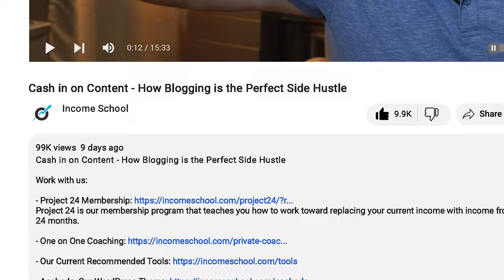Cash in on Content - How Blogging is the Perfect Side Hustle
Check out our Blogging System (and so much more) in Project 24

The future is exciting because it's always full of potential. There's so much opportunity awaiting you. For me, blogging was a huge part of my entry into a world of financial independence. I want to share that with you. Here are some of the biggest reasons that I believe Blogging is a huge financial opportunity in 2024.

Join the Income School Insiders group (free!) for first dibs on data videos and in-depth audits

How we can help you